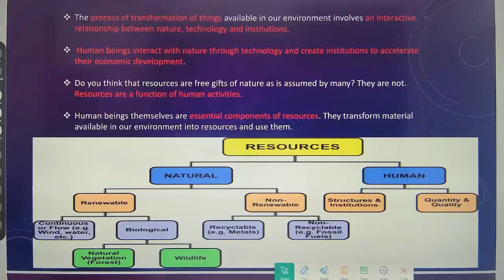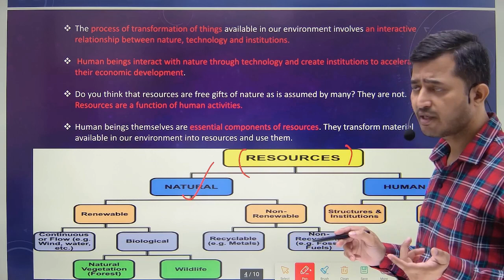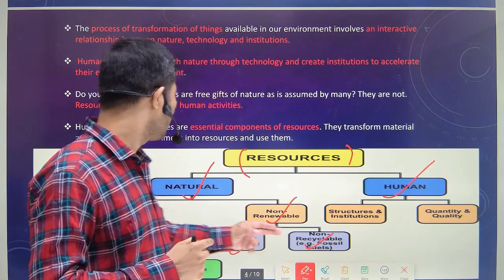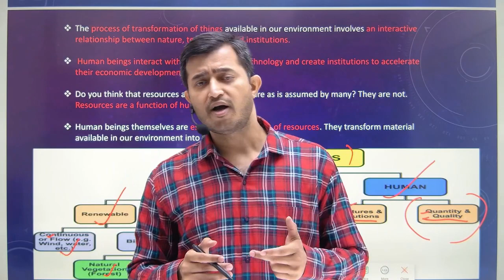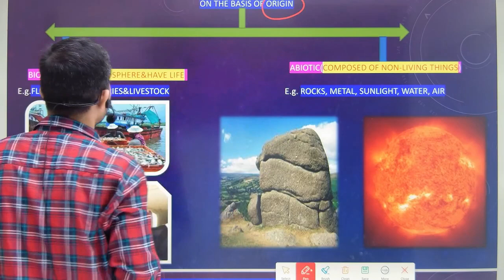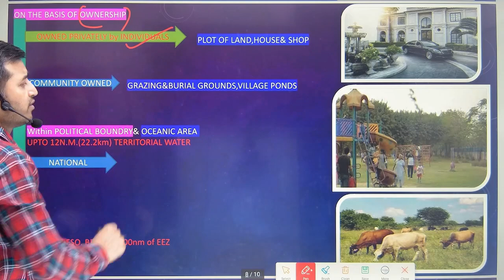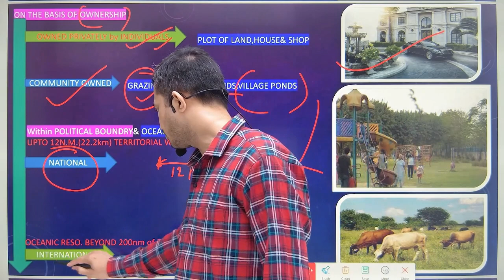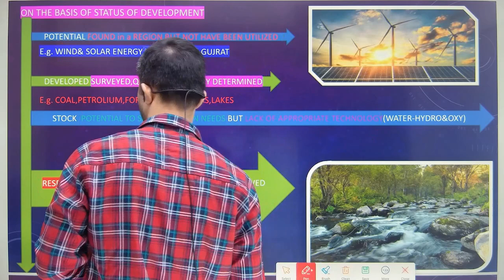Class 10 Geography Chapter 1 || Resources and Development - Classification of Resources 2023-2024